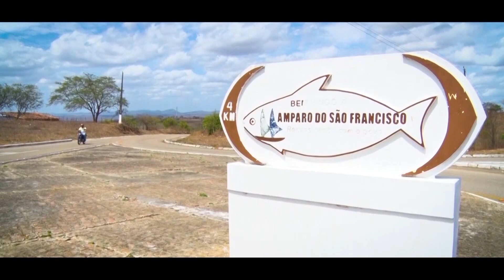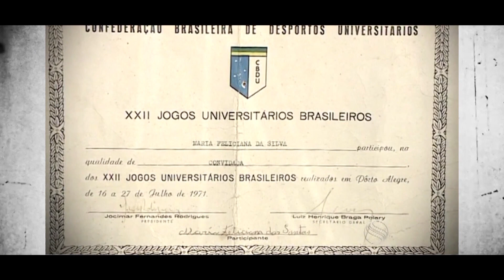REINVENTE-SE LAB – Episódio 29 (BLOCO 01)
Seja bem vindo ao Reinvente-SE LAB, o novo programa da sua Aperipê TV que é exibido todas as quintas ás 20:30 no canal 6.1. Aqui você vai poder conferir diversas produções culturais de Sergipe direto na sua tela. Apresentado por Janiny Braz, o programa semanal traz o melhor da música, teatro, exposições, clipes, filmes, cultura popular e literatura de artistas sergipanos que foram contemplados pela Lei Aldir Blanc.

O objetivo do Reinvente-SE LAB é de ser animo e combustível para você que está nos assistindo, e sempre contando com o que temos de mais plural na cultura sergipana. E no programa de hoje teremos o documentário "A história da maior circense de Sergipe - Maria Feliciana" de Joseane Dy Josa. O show "O vaqueiro do Sertão" da cantora Joseane Dy Josa. E para encerrar, o espetáculo de dança "A vida no Manguezal" do grupo Reality Street Dance.

Todos os artistas que participam do programa foram contemplados pela lei Aldir Blanc, através da Fundação de Cultura e Arte Aperipê, do Governo de Sergipe, da Secretaria Especial de Cultura, do Ministério do Turismo e do Governo Federal.